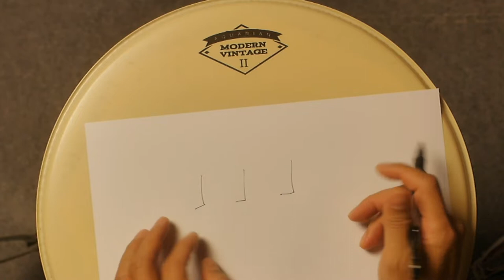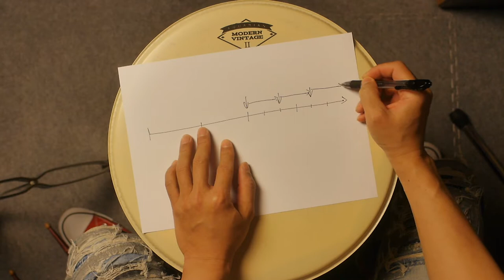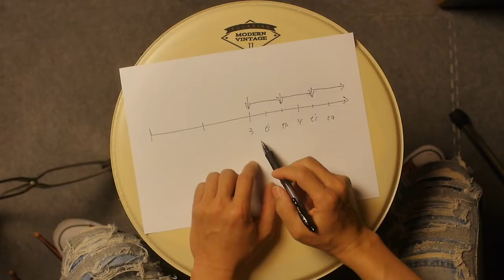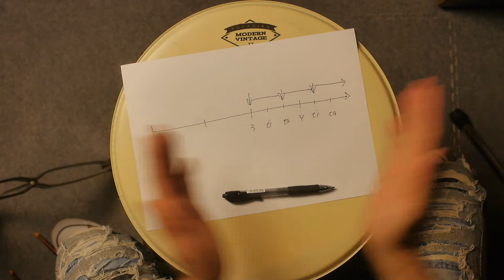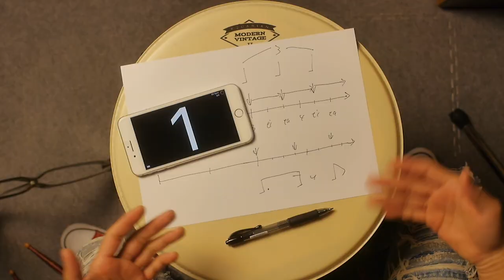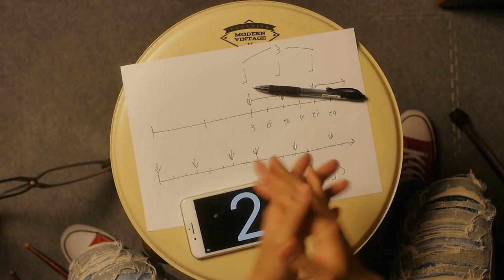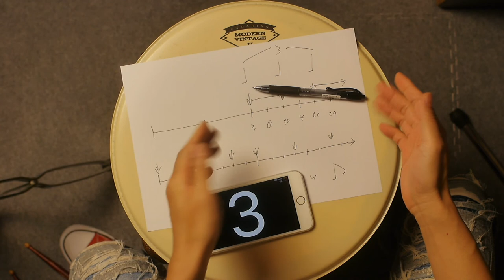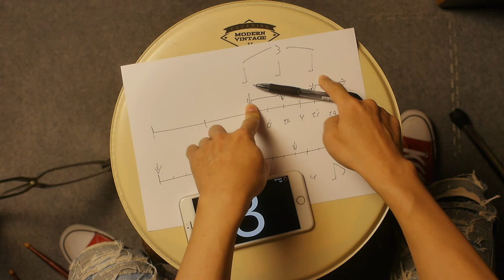節奏教學 如何正確演奏4分音符三連音？如何避免與3-3-2節奏混淆☆☆☆☆